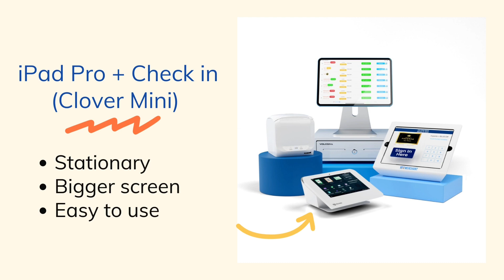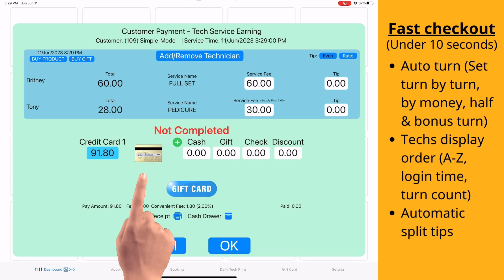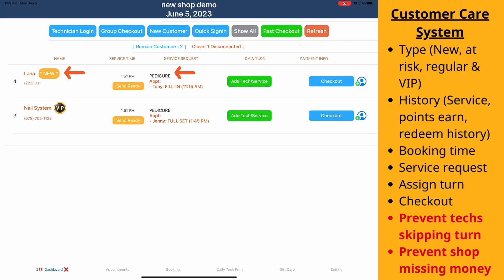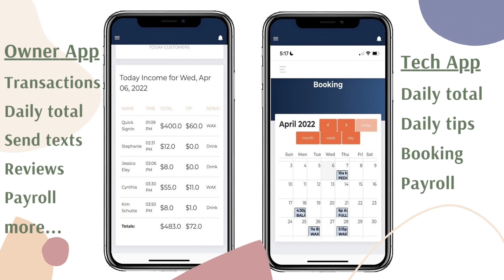Lux POS System DEMO (All-in-one) 90 Days Trial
🔥 Lux POS System, build for nail salons!
🔥 EASY to use, SAVE time & HELP business grow!

⚡️ Stable, NO drop connection, NO missing ticket
⚡️ NO internet, NO receptionist, NO power, NO problem
⚡️ NO wires, NO mouse, NO keyboard
⚡️ IOS operating, 3x faster than Windows POS
⚡️ Handle 100+ workers NO problem

📌 Smart feature prevent techs skipping turn
📌 Smart dashboard prevent missing money

✅ Check in system (Identify new, at risk, regular & VIP customers)
✅ Automatic turn system (By turn, by money, half turn, bonus turn, custom turn etc...)
✅ Automatic payroll (Commission, guaranteed, supply fees, clean up fees, tips % deduct if pay in cash daily etc...)
✅ Owner app (Manage daily sales, payroll, appointments, reviews, send text and more)
✅ Tech app (Manage daily income, tips, payroll & appointment)
✅ Online/offline booking (Confirm & reminder)
✅ Automatic split tips & close batch daily
✅ Unlimited customers
✅ Unlimited technicians
✅ Customer care system
✅ Increase GOOD reviews
✅ Increase NEW customers
✅ Reward point system
✅ Send text promotion
✅ Professional website
✅ Reply to Google reviews
✅ FREE brochure price list
✅ FREE QR Code price list
✅ 24/7 social media advertising
✅ 24/7 fast and reliable support

🤝 Enroll and grow your business with us!
1𝑺𝑻 𝑴𝒆𝒓𝒄𝒉𝒂𝒏𝒕 _ 𝘗𝘩𝑖́ 𝘤𝑎̀ 𝘵𝘩𝑒̉ 𝘵𝑜̂́𝘵 𝘯𝘩𝑎̂́𝘵, 𝘩𝑒̣̂ 𝘵𝘩𝑜̂́𝘯𝘨 𝘗𝘖𝘚 𝘵𝘩𝑜̂𝘯𝘨 𝘮𝘪𝘯𝘩.
📍 Atlanta, GA: 6251 Smithpoite Dr, Peachtree Corners, GA 30092
📍 Ok City, OK: 10700 S Pennsylvania Ave, Oklahoma City OK 73170